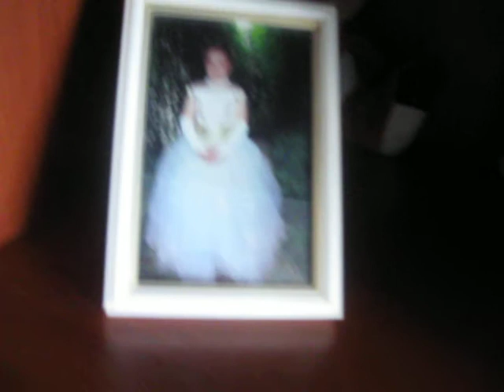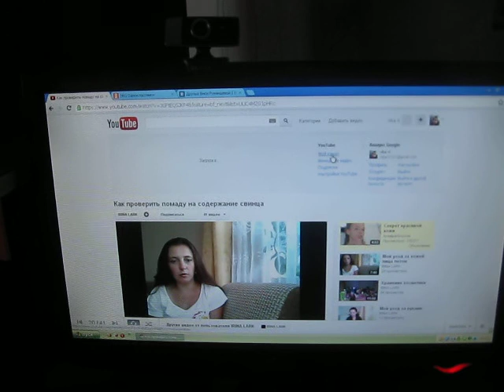моя комната часть 2